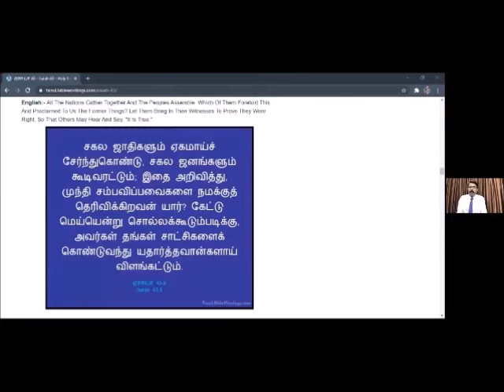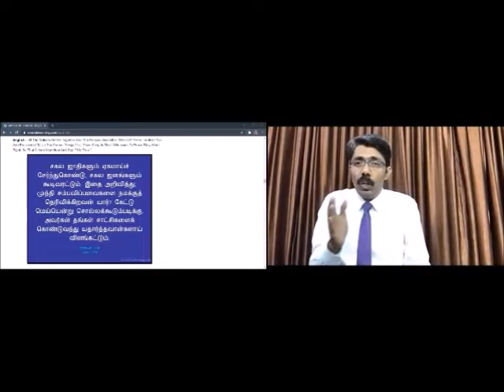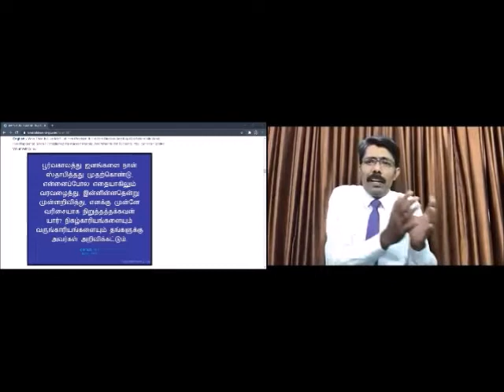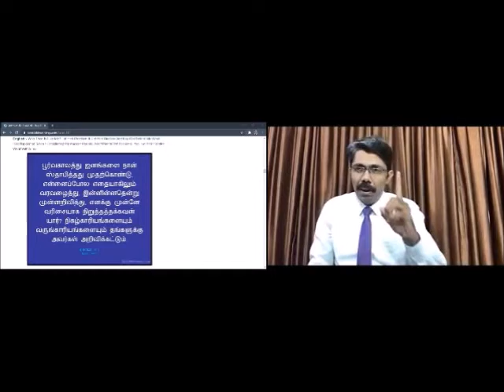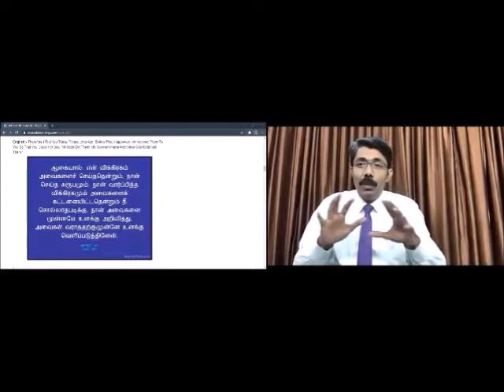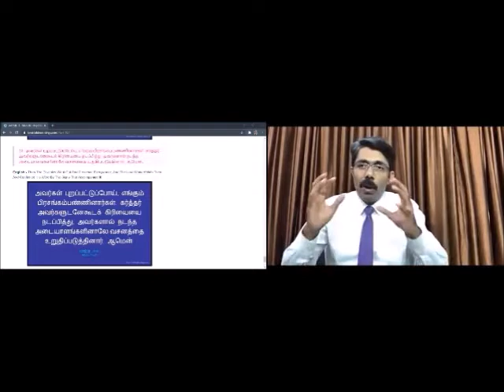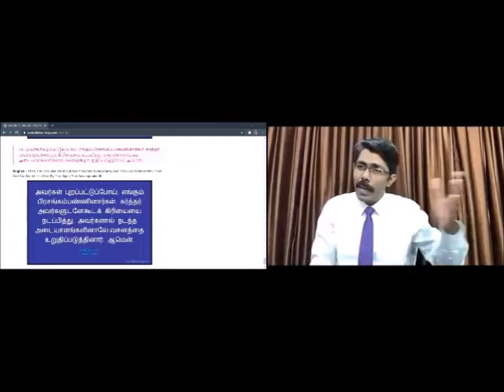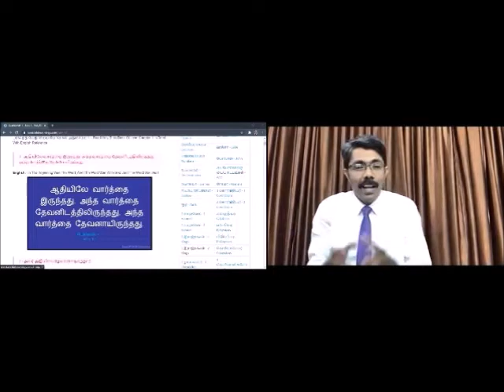சத்தியமாவது என்ன ? DAY 1 - Tamil Sermon By Pastor Charles Rajkumar